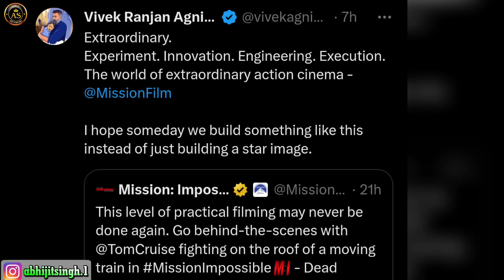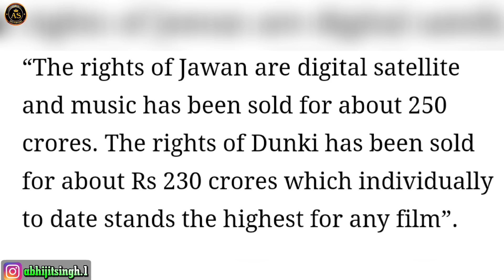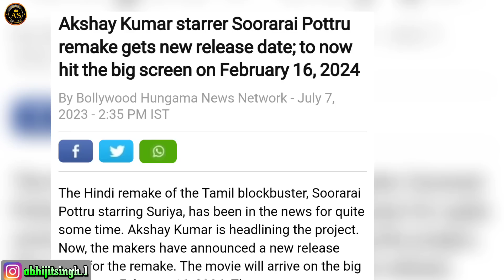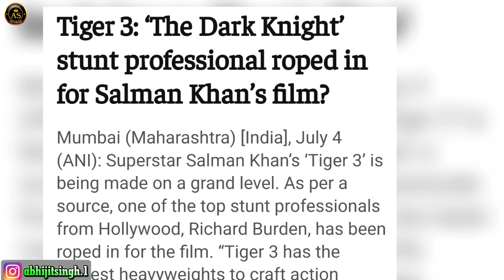Project K Postponed ❌Salaar Nonsense Film😡Jawan OTT Right | Tiger 3 Hollywood | AS Ki Film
Timestamps Of FM 99
0:00 Project K Postponed
1:29 Salaar is Nonsense
3:06 Jawan & Dunki Digital Right
3:50 Salaar Breaking Record
4:23 Udaan Remake Postponed
5:02 Jawan Big Release Plan
5:46 Vivek vs Salaar
6:21 Hollywood In Tiger 3
6:58 Box office

Project K Postponed
Why Project K Postponed
Prabhas Project K Postponed
Why Prabhas Project K Deadly
Project K In Hollywood
Project K Trailer
Project K Glimpse
Prabhas Project K Glimpse Release
Prabhas Project K Trailer
Salaar Is Non sense Film
Salaar Nonsense Film
Salaar Action Is Worst
Salaar Cheap Reaction
Prabhas Project K & Salaar
Project K Salaar Update
Project k Shooting